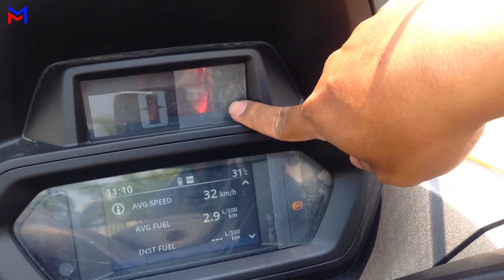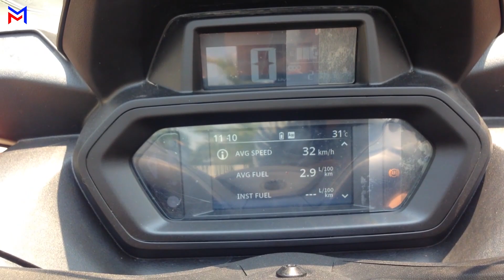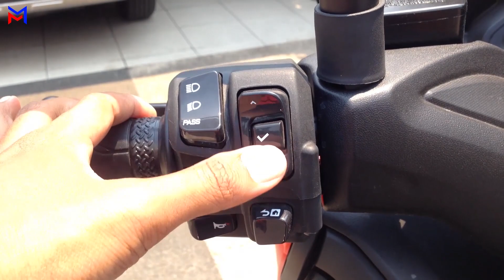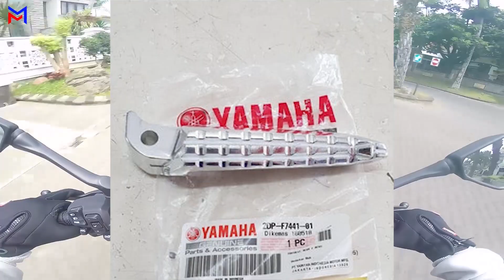YAKIN MAU BELI ??? Ini Kelebihan dan Kekurangan Yamaha Xmax 250 Connected 2023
Oke video kali ini saya membuat video kelebihan dan kekurangan Yamaha XMAX 250 Generasi Terbaru.